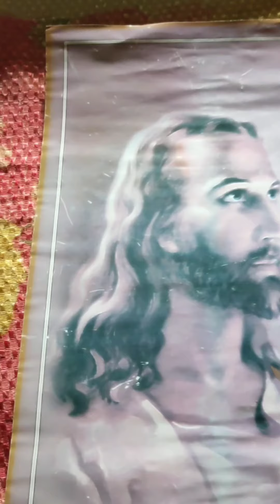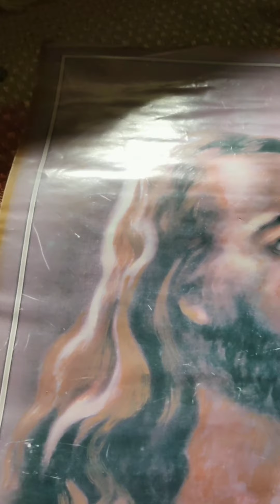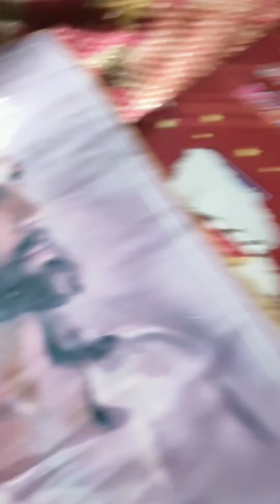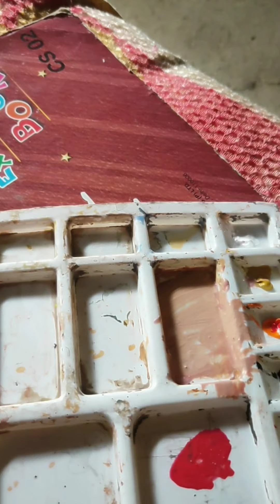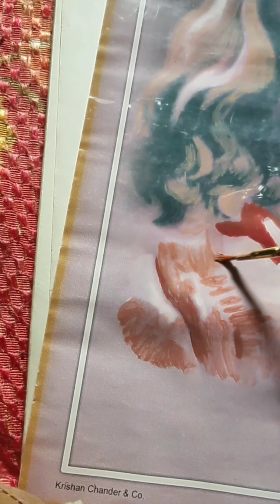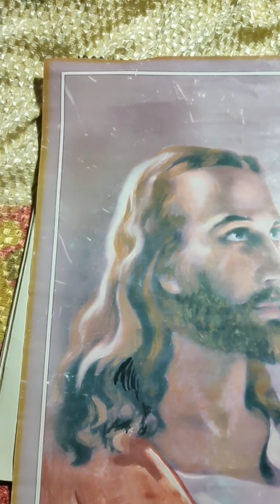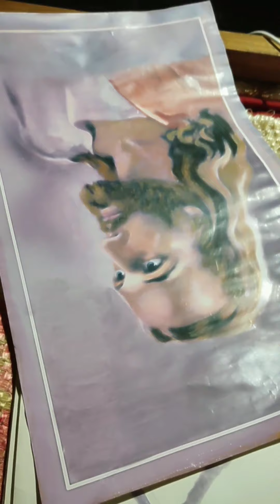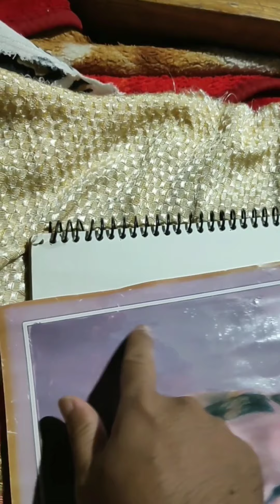Repainting old picture of Jesus Christ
Acrylic colour mixing by Roban Sangma